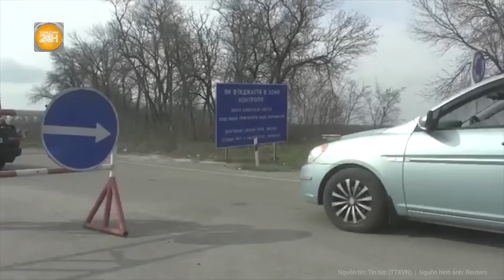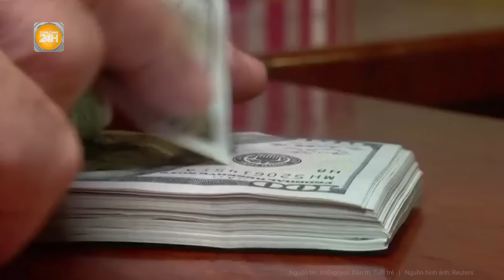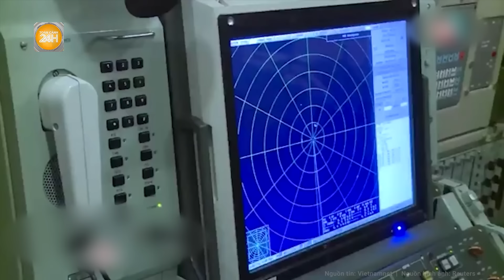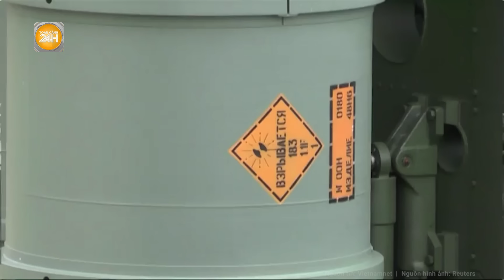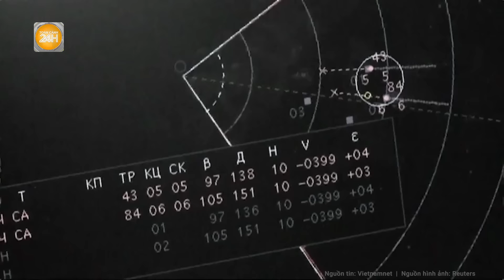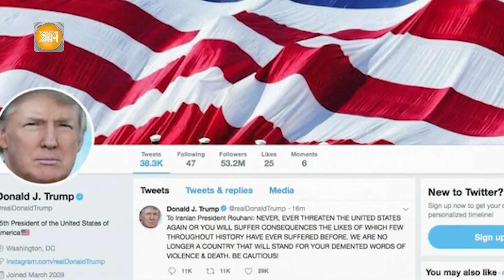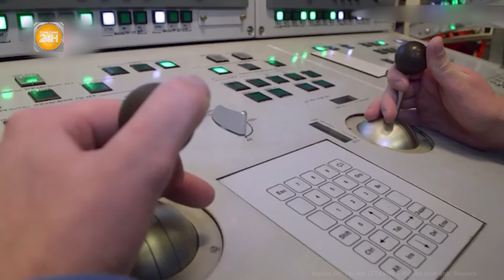Điểm nóng quốc tế: Nga tạo ra cơn "địa chấn" gây hoảng loạn tại các mặt trận ở Kiev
Toàn cảnh 24h | Điểm nóng quốc tế: Nga tạo ra cơn "địa chấn" gây hoảng loạn tại các mặt trận ở Kiev
- Đột phá ở Semyonovka mang lại cơ hội nào cho Nga?
- Cận cảnh tên lửa Nga bắn cháy siêu tăng Mỹ ở Ukraine
- Mỹ có kế hoạch giúp Ukraine trở thành một quốc gia thành công về mặt quân sự
- Thủ tướng Israel nói sẽ tấn công Rafah bất chấp thỏa thuận đình chiến
-  Cựu tổng thống Donald Trump bị phạt 9.000 USD vì vi phạm lệnh cấm phát ngôn